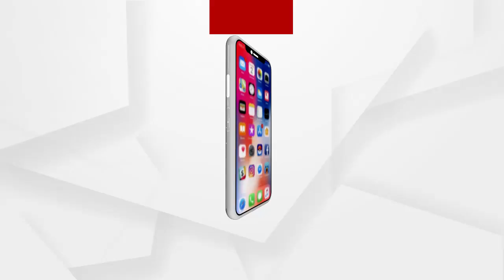ସ୍ୱାମୀଙ୍କ ମୃତ୍ୟୁକୁ 20 ବର୍ଷ ବିତିଲାଣି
ଫେଲ୍ ମାରିଛି ସରକାରୀ ଯୋଜନା । ବିଧବା ଭତ୍ତା, ଆବାସ ଯୋଜନାରୁ ବଞ୍ଚିତ ଅସହାୟ ମହିଳା ବାସନ୍ତୀ. ଭାଗ୍ୟକୁ ଆଦରି ଝାଟିମାଟି ଘରେ ପଡି ରହିଛନ୍ତି...